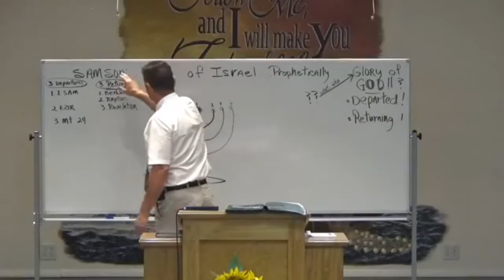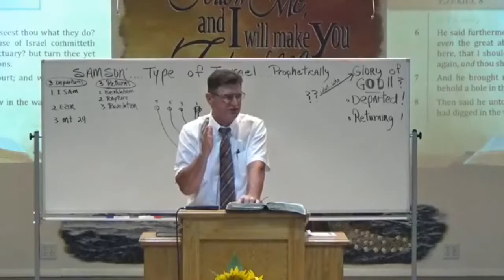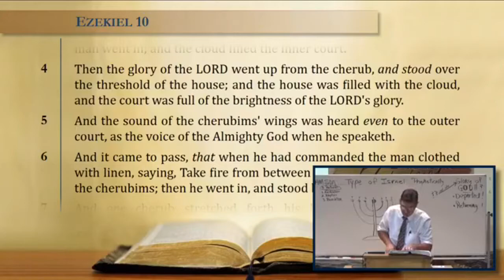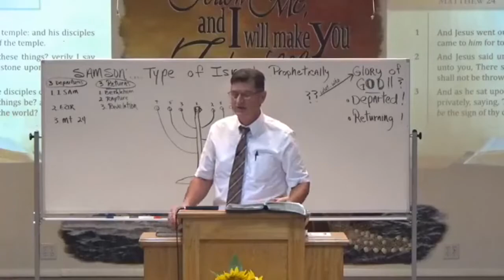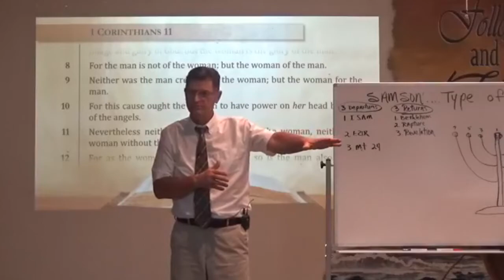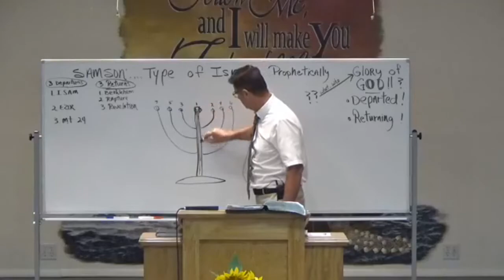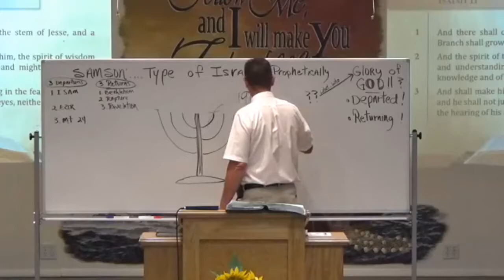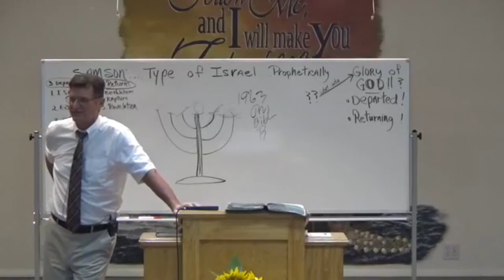Reg Kelly - Samson: A Type of Israel Prophetically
Liberty Faith Church